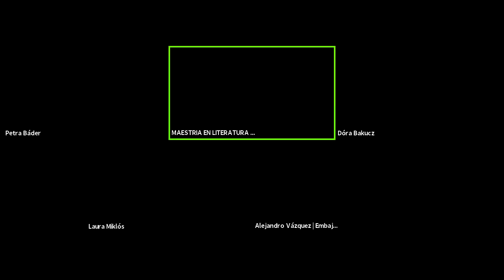Literatura hispanoamericana y traducción: nuevas estrategias de difusión y contramovimientos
Ciclo de diálogos y conferencias “Literatura Mexicana e Hispanoamericana. Problemáticas de un mundo globalizado”, presenta el diálogo: "Literatura hispanoamericana y traducción: nuevas estrategias de difusión y contramovimientos".
Participan:
Laura Miklós (ELTE- Universidad Eótvös Loránd)
Dóra Bakucz (Universidad Católica Péter Pázmány)
Presenta y modera: Petra Báder (ELTE- Universidad Eótvös Loránd)
Organiza: Maestría en Estudios de Literatura Mexicana- Universidad de Guadalajara
Maestría en Literatura Hispanoamericana- Universidad de Guanajuato
Departamento de Estudios Hispánicos- Centro de Investigaciones sobre América Latina- Universidad Eötvös Loránd
Vernes 22 de octubre de 2021.
10:00 hrs (Tiempo del Centro de México)
17:00 hrs (Tiempo de Budapest, Hungría)